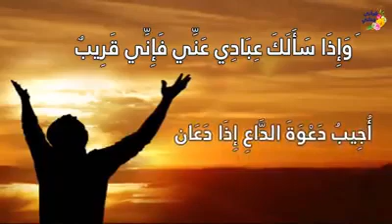25 أيار، 2018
دعاء رمضانية.   رائعه جدا